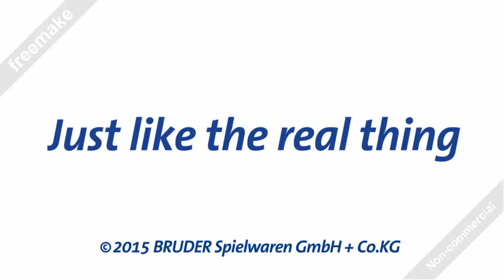Land Rover Defender Station Wagon Polizeifahrzeug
Land Rover Defender Station Wagon Polizeifahrzeug BRUDER Spielwaren

ការប្រកាសលទ្ធផល, Team Nisa, Sovath, Kanha | Live Show Week 2 | The Voice Kid Cambodia 2017
Idol, Chinese speak khmer full, full speak Khmer movie,
, បទថ្មី ខេម | ជីវិតអ្នកក្រ, New Song Khem, Khmer New Song, Khem 2017, Best collection Song Khem
car, game, ctn, gta, castle, castle clash, sunnsisamut, preapsovatt, voice kid 2017, KeoSarath Old Song, Meng KeoPichenda Old Songs, Sin Sisamuth Song Collection, ព្រាប សុវត្ថិ បទចាស់ៗ, PreapSovath Ft. PichSophea Karaoke Old Songs, Khmer Music,
Most of Cambodian people who live in the country side are the farmers. They do the farming to earn their living. In this album | NoyVanneth song | Besdongbrepor | បេះដូងប្រែពណ៌ | ណយ វ៉ាន់ណេត | បេះដូងប្រែពណ៌ | NoyVanneth collection | you will be enjoyed so much and get the feel of relaxing and happiness and refresh with Khmer romantic and sweet songs from Khmer Music Tube9 by Mr. NoyVanneth. He is the best singer that sings Khmer old song or sentiment or sweet song in Khmer old style. Many Cambodian people love his voice and listen to his songs every day. So we have collect here the best sweet song along with the rice field in order to show you the beautiful view of Khmer country side.
សម្រស់បុប្ផាកំពង់ធំ | somrosbophakompongthom | កោះឧកញ៉ាតី | kosoknhateyសម្រស់បុប្ផាព្រៃប្រស់ | somrosbopha prey pros
Khmer Old Song 1960 Collection - Top 100 Songs Non Stop Vol 01
Sin Sisamuth Song - Khmer Old Song Non Stop Vol
Ros SereysotheaNon Stop, រស់ សេរីសុទ្ធា - ម្ដាយក្មេកមកលេង
Sin Sisamuth Song Karaoke about Battambang Province, ស៊ិន ស៊ីសាមុត Karaoke, Khmer Old Song